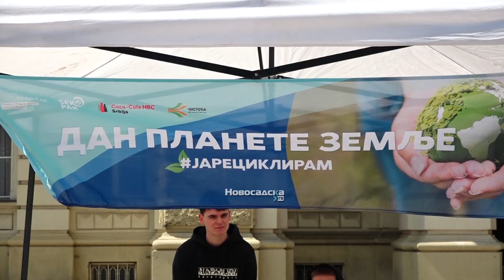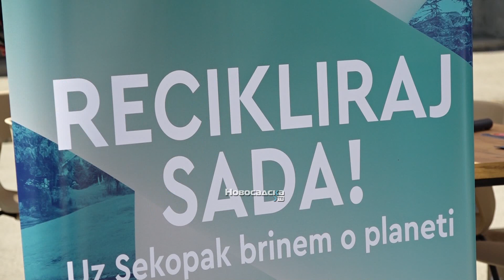Dan planete Zemlje obeležen u Novom Sadu